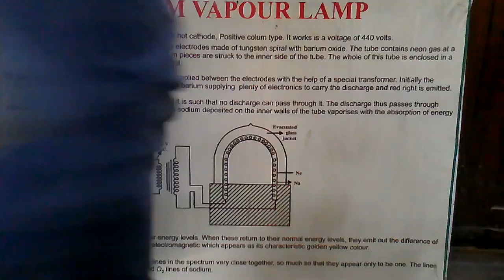SODIUM VAPOUR LAMP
about sodium vapour lamp